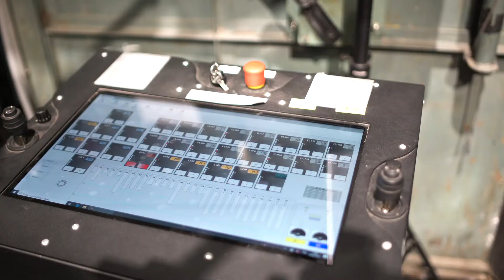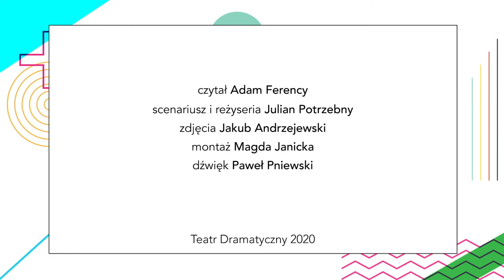Dramatyczny od kulis - Mechanika teatru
Zapraszamy do Teatru Dramatycznego m.st. Warszawy wejściem służbowym! W dzisiejszym odcinku o pracy maszynistów sceny, montażystów. Osób, dzięki którym aktor może zapaść się pod ziemię, a scena zmienić wielkość i kształt.

Nasz nowy cykl "Dramatyczny od kulis" odsłoni wiele teatralnych zakamarków! Będzie można przekonać się jakie elementy za kulisami sprawiają, że na scenie dzieje się magia, choć ich nazwy jak "mosty" i "sztankiety" brzmią dość surowo, a także przekonać się, że słowo "artysta" nie przynależy wyłącznie do aktorów, dramaturgów, reżyserów i scenografów, ale również między innymi do osób, które w piwnicznych pracowniach potrafią wyczarować najwspanialsze elementy dekoracji. Krótko mówiąc będzie można zbliżyć się do tego, co tworzy ducha teatru, a nawet poznać mity (bądź fakty!) o duchach twórców krążących po teatralnych korytarzach. Wystarczy dodać, że przez wszystkie tajniki poprowadzi widzów głos Adama Ferencego, a mamy nadzieję, że z niecierpliwością będą czekać na kolejne emisje odcinków - w każdy piątek o godzinie 21.00.